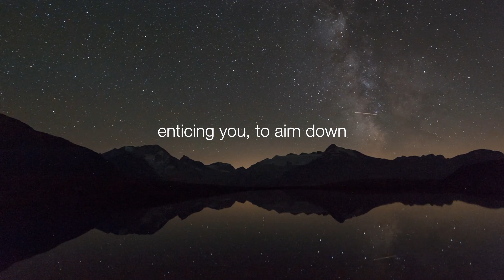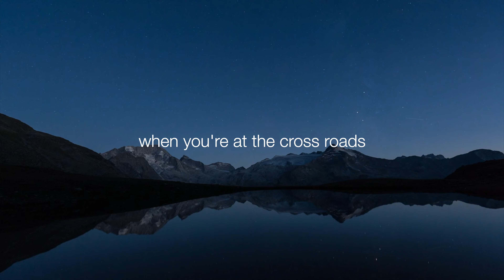WE NEED TO TALK - Motivational Speech with Tony Robbins and Jordan Peterson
Jordan Peterson and Tony Robbins are two of the most influential and inspiring figures in the self-improvement and personal development world. In this motivational YouTube video, they come together to share their wisdom and insights on how to overcome obstacles, achieve your goals, and live a fulfilling and meaningful life.

Speakers:
Tony Robbins

Decided to quit your job or been laid off?